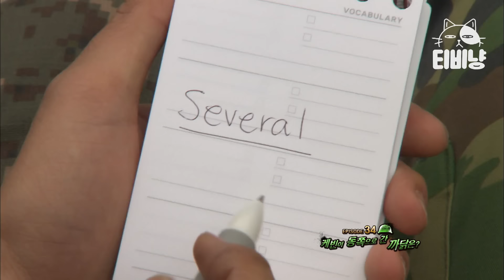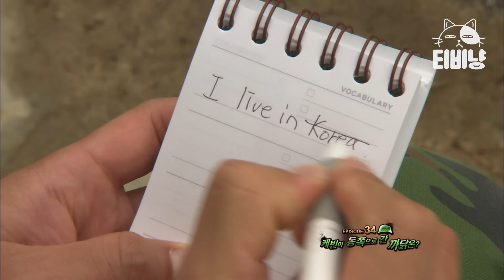영어 과외 받다 D.P병 출동시킬 뻔한 최병장의 선 씨게 넘는 영어실력; 푸른거탑 EP.34-02 #130515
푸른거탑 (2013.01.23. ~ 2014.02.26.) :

군대를 배경으로 '말년 병장'을 비롯한 분대원들이 그리는 좌충우돌 군대이야기